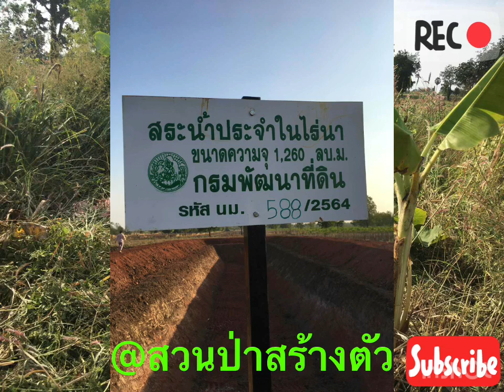EP3 ต้นไม้ที่ปลูกหน้าแล้ง วัยรุ่นกำลังส￼ร้างตัว